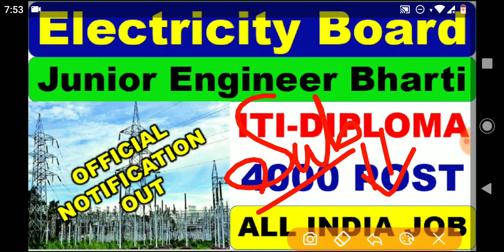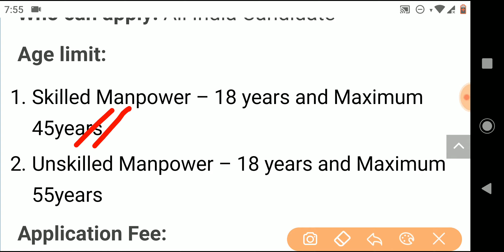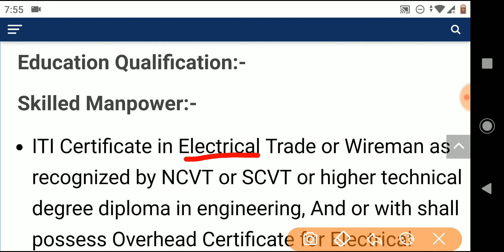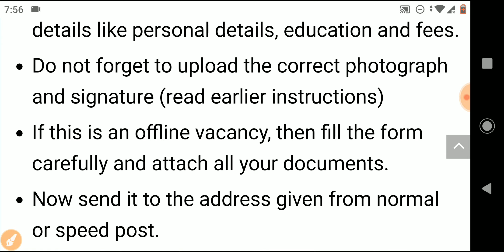Electricity Board Recruitment 2019 || BECIL RECRUITMENT 2019 || NEXT RECRUITMENT